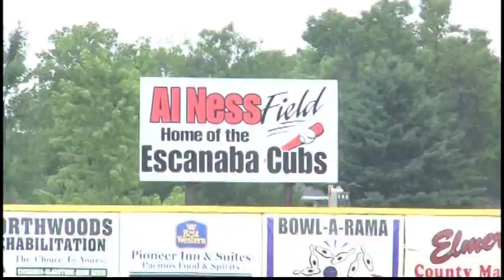Sports on Demand Sunday 7 24 16